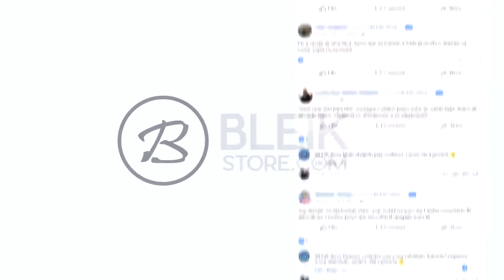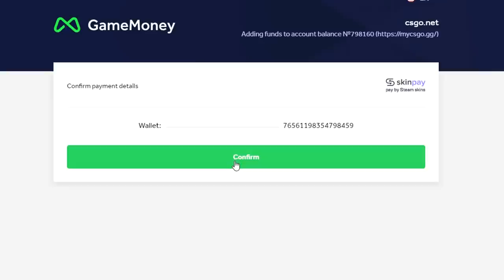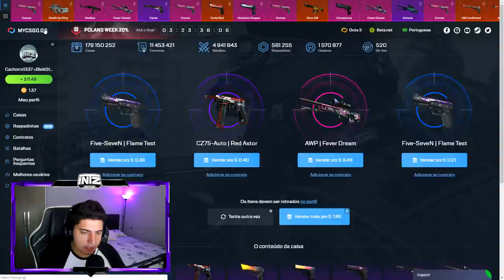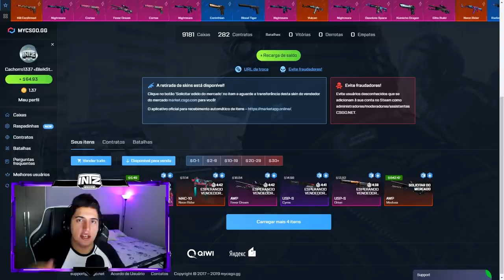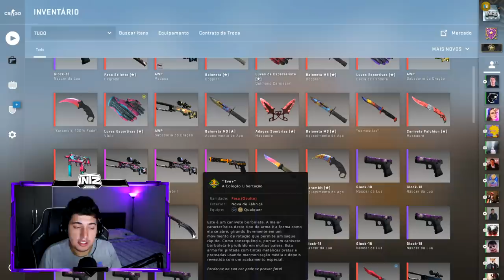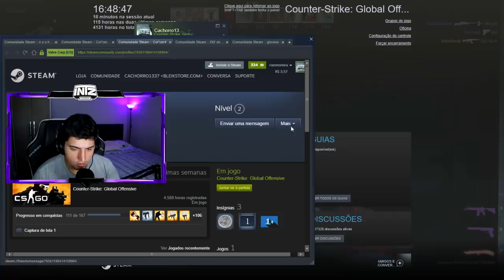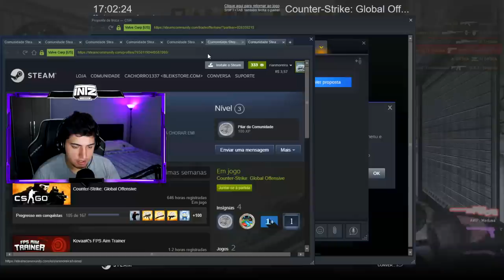DOANDO SKINS para PLAYERS HUMILDES ALEATÓRIOS no CS:GO (emocionante)